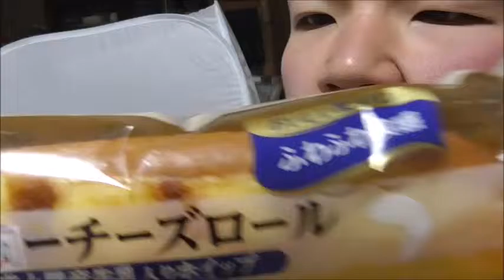ヤマザキ クリーミーチーズロールを頬張る